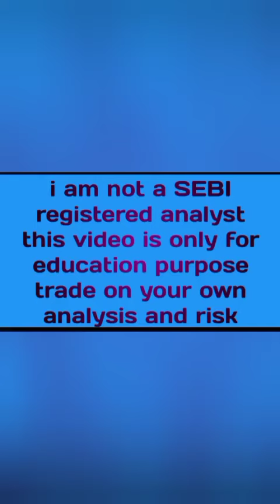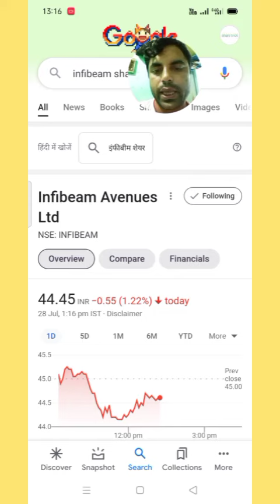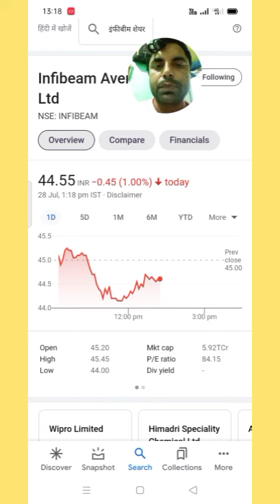infibeam share price latest news। infibeam share price today news। infibeam share price target।stock